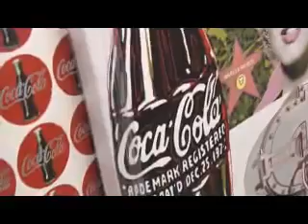Steve Kaufman Pop Art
Above All Art presents Steve Kaufman Art...we have the largest selling inventory of Originals
and giclees available on the market today!!. call toll free